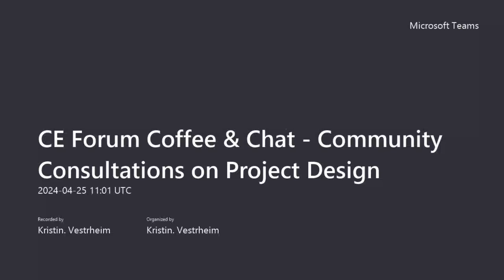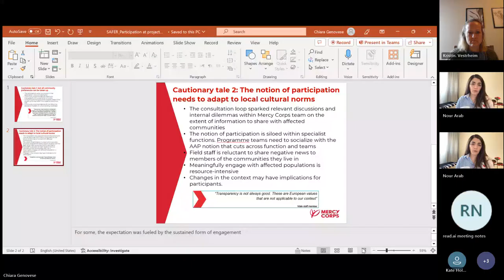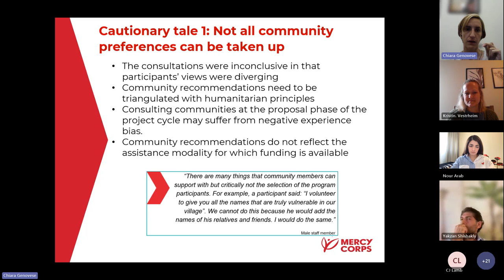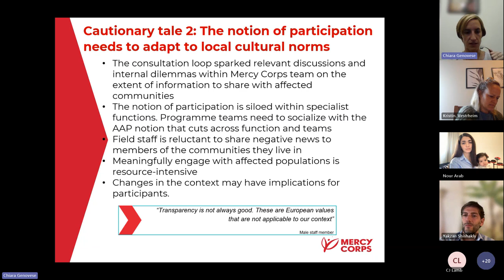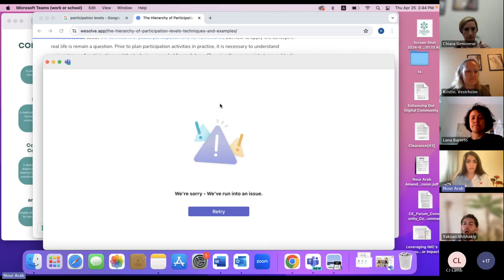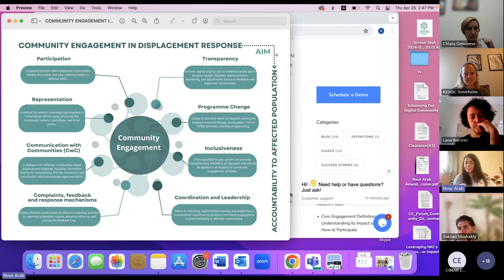CE Forum: Community Coffee & Chat – Community Consultations on Project Design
Mercy Corp Lebanon shared with us their experiences from consulting community members in project design, including on beneficiary selection criteria and preferred service providers. They have very interesting findings, especially around risks and the practicalities around community participation at this stage of project design (before funding is confirmed). They ask the Coffee and Chat participants to help suggest considerations and recommendations, leading to a lively discussion and lots of great points raised.